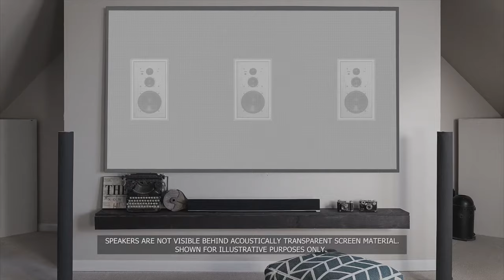Elite Screens Aeon Edge Free-Trailer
Die neue rahmenlose Leinwand fügt sich problemlos in jedes Wohnzimmer ein und bietet optimale Planlage für ein perfektes Bild.
Vor allem zusammen mit dem neuen LED Ultrashortprojektor von LG dem PF 1000U bekommen Sie einen 100 Zoll Fernseher zum Schnäppchenpreis.